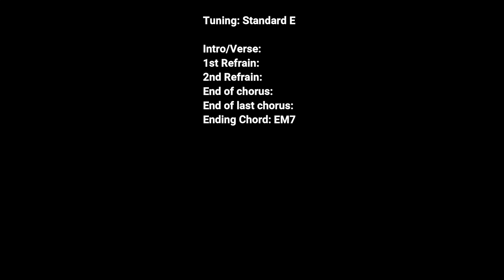Make it with you - Ben & Ben (COMPLETE CHORDS)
This is a guitar tutorial of "Make it with you" Ben & Ben version. This is for intermediate players like me. Mga marunong na mag barre chords.  Not totally sure if i nailed every single chord but i'm pretty confident that it sounds like Ben & Ben version. Hope you like it mga Kamay! Enjoy!